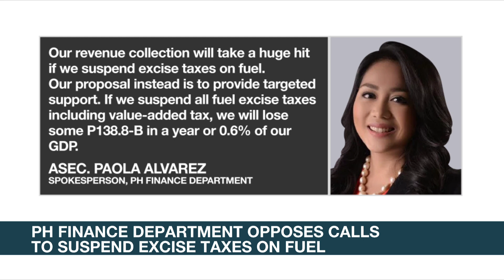DOF opposes calls to suspend excise taxes on fuel | ANC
Rundown: Various groups begin their week-long protest against the Philippine government's alleged inaction over rising fuel prices.